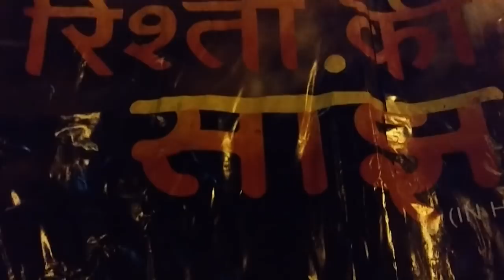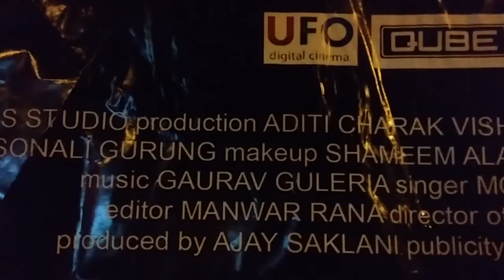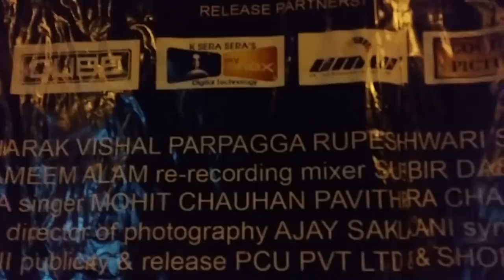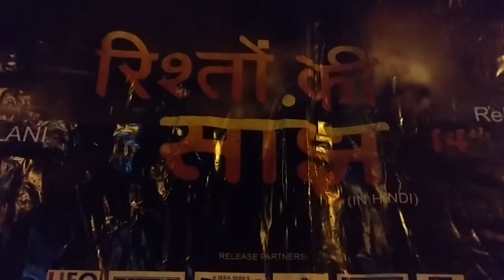Rishton Ki Sanjh l Ajay Saklani l Not A Review l Friday Release l Latest Review l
Rishton Ki Sanjh a film by Ajay Saklanil.
Released on 14th April 2017.
Review BUT Not A Review.
Information for record.